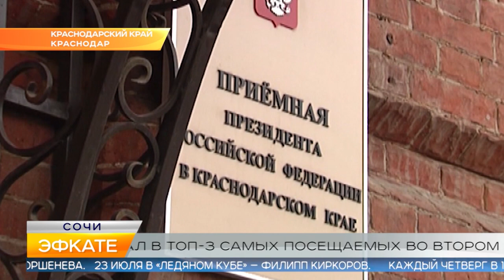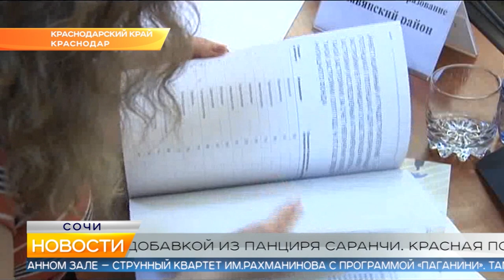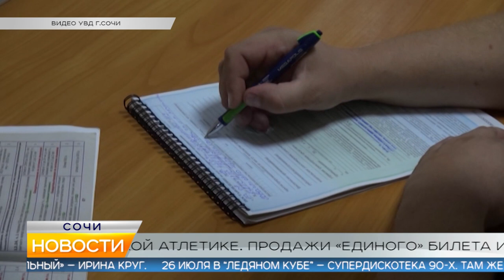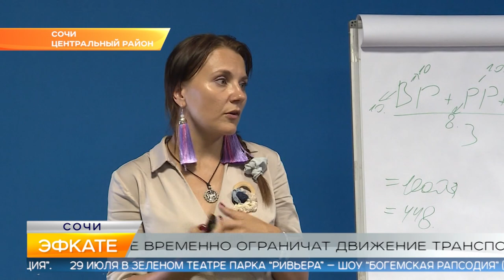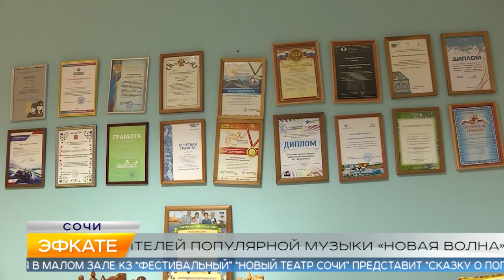Новости Сочи (Эфкате РЕН REN TV) Выпуск от 22.07.2019